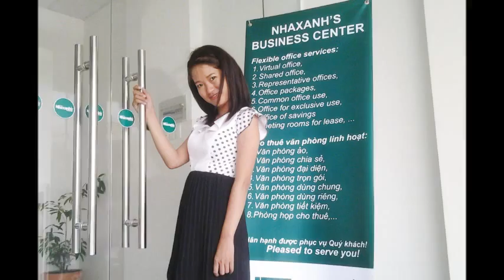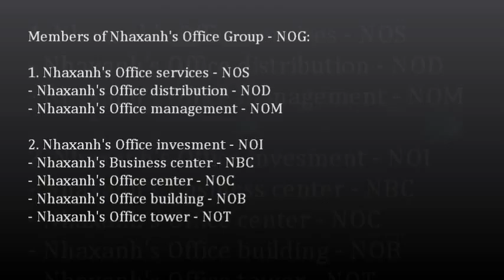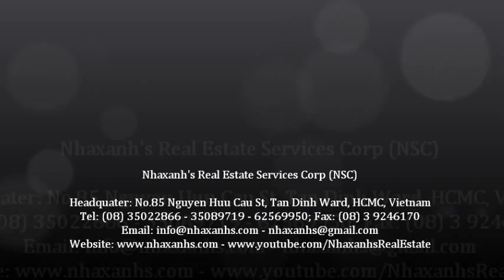Văn phòng tiết kiệm; 0917936444 - 0919532444 -- 0917283444